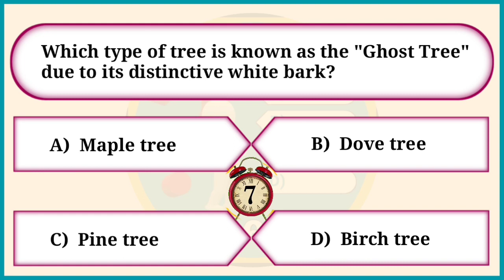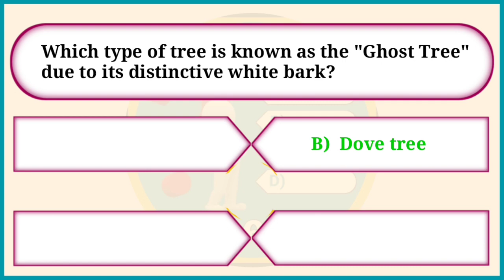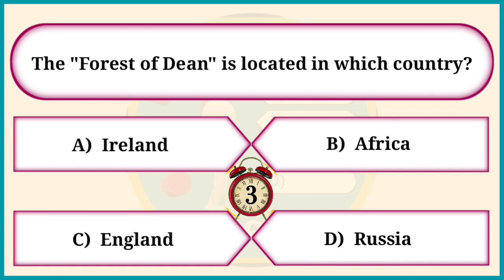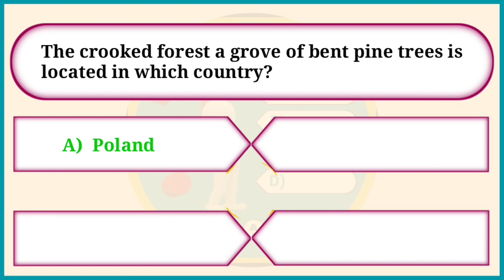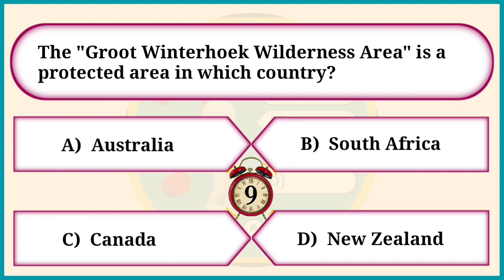General Knowledge Trivia about Forest | World Forests General Knowledge